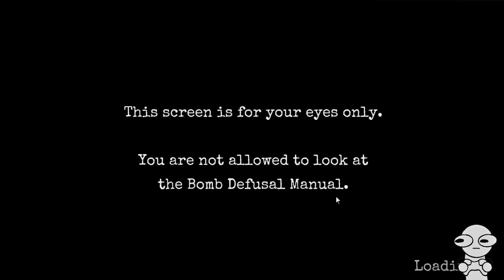"I think we can guess" - Keep Talking and Nobody Explodes